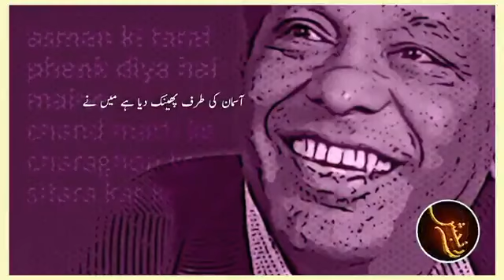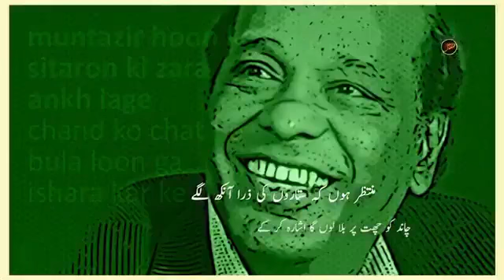تیری ہر بات محبت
غمگین شاعی